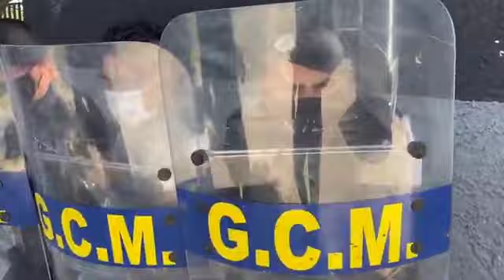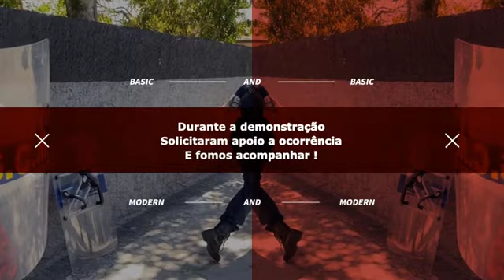JAPA MORFO EM MAUA COM A ROMU KARLOS SILVA